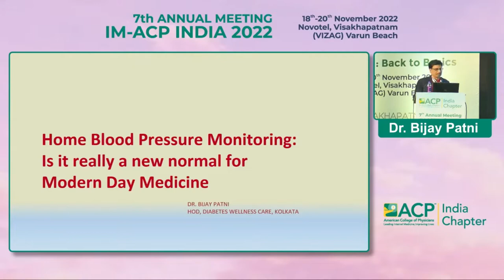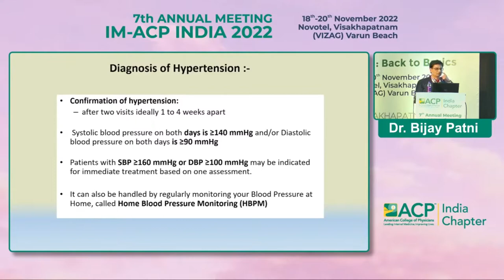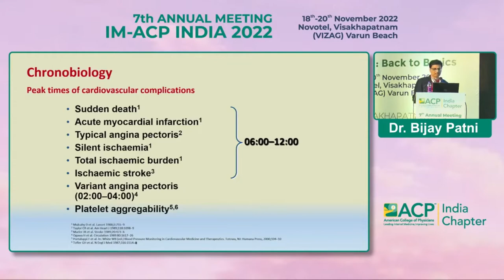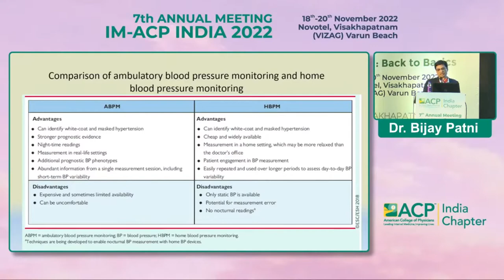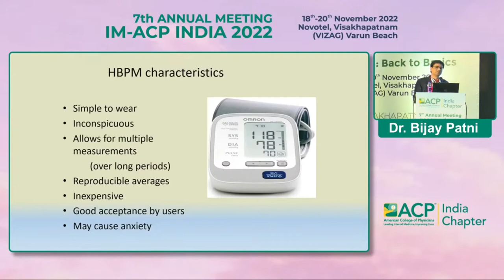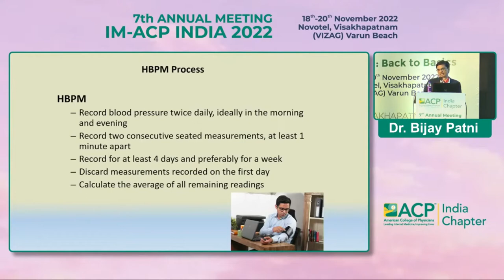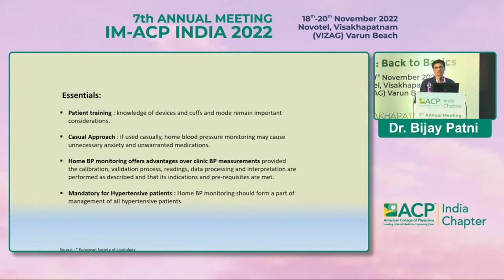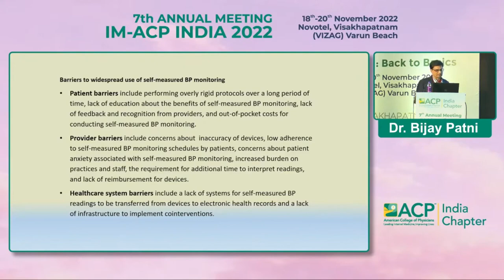Dr Bijay Patni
Home Blood Pressure Monitoring :
Is it really new normal
for modern days Medicine?